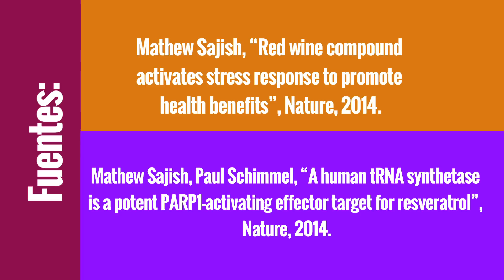¿Tomar vino reduce el estrés? - Mito y Realidad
Dicen por ahí que tomar vino es bueno para la salud, incluso que ayuda a disminuir el estrés, descubre la verdad.